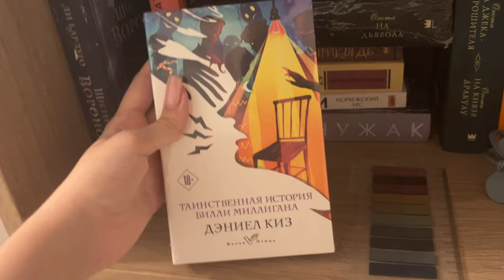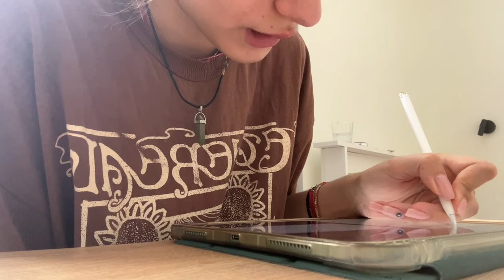влог из турции🇹🇷переехала в турцию на лето🧃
всем привет!
меня зовут Полина и мне 16 лет.